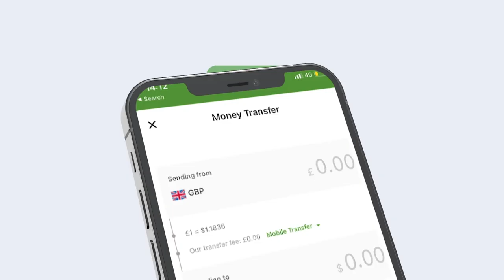Madaxweyne Xasan Sheekh oo kala diray xubnihii Golaha Dhaqalaha Qaranka oo ay ku jireen ajaanib